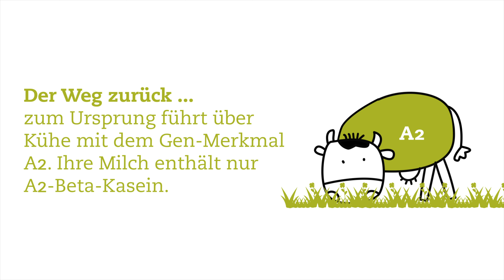A2-Urmilch – Migros Aare – «Aus der Region. Für die Region»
Die reine A2-Urmilch, wie sie unsere Vorfahren trinken durften – nachhaltig produziert – nach modernen Verfahren filtriert, pasteurisiert und homogenisiert.